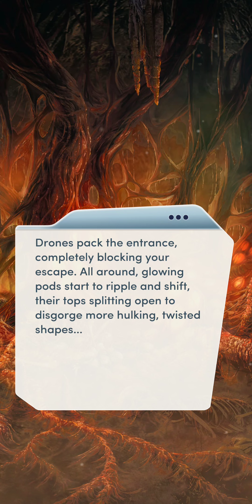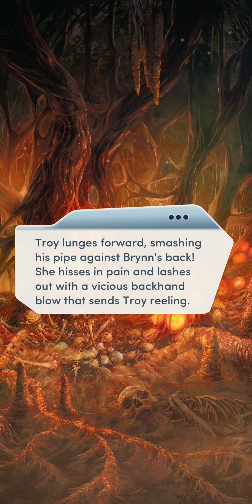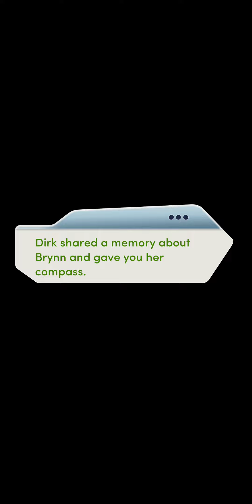Wake the Dead - Chapter 17 | Shannon | 💎 Choices | VIP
Wake the Dead Chapter 17: Shadows of the Past
Left in utter disbelief, all you can do is flee from this new threat. But dangers lurk around every corner.